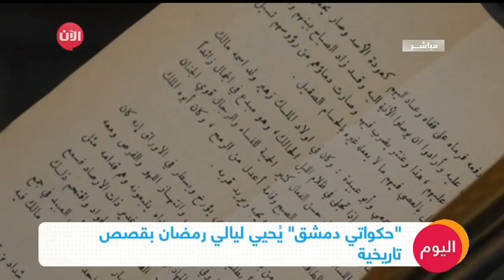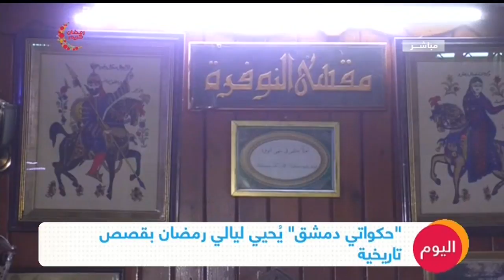"حكواتي دمشق" يُحيي ليالي رمضان بقصص تاريخية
يمضي عشرات السوريين ليالي رمضان في مقهى قديم في دمشق ، حيث يستمعون إلى قصص تاريخية قديمة.
ويروي "حكواتي" بزي عربي تقليدي، قصصا تاريخية مثل قصة عنترة بن شداد.
ويتحمس كثير من رواد مقهى النوفرة للحكواتي لدرجة أن أحدهم يتردد على المقهى من 40 سنة بشكل يومي ليسمع قصص الحكواتي.